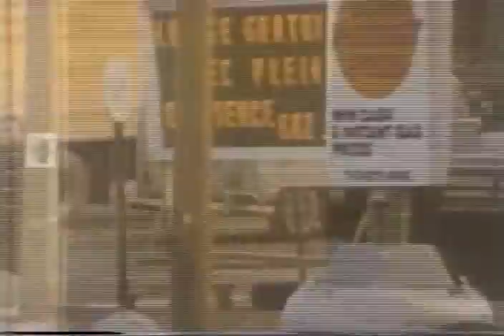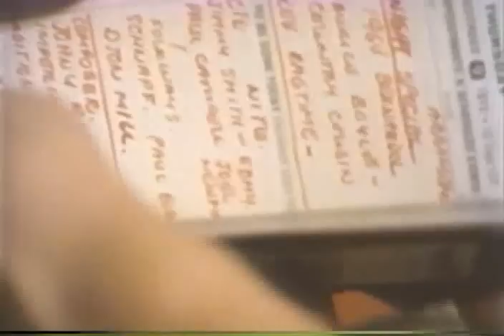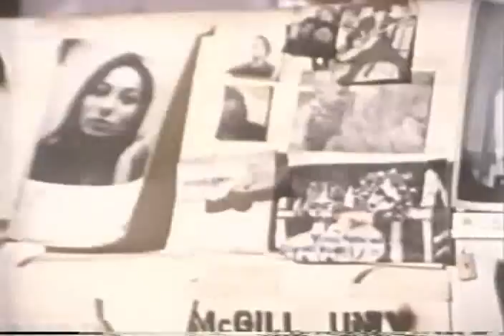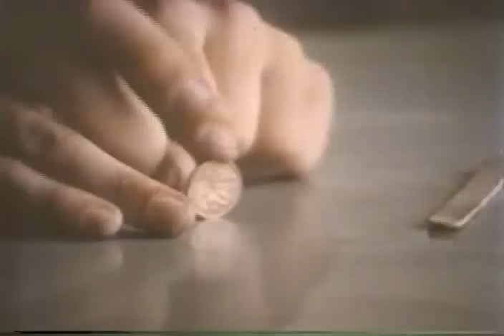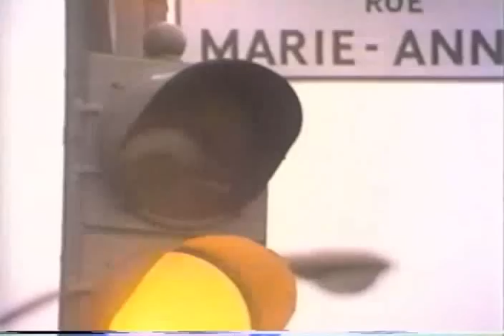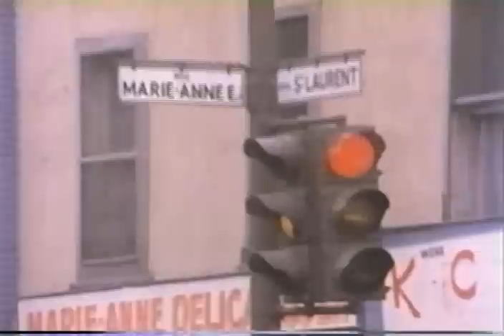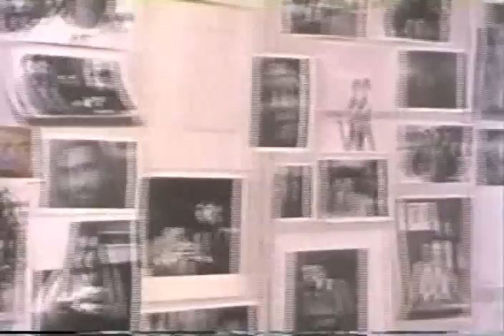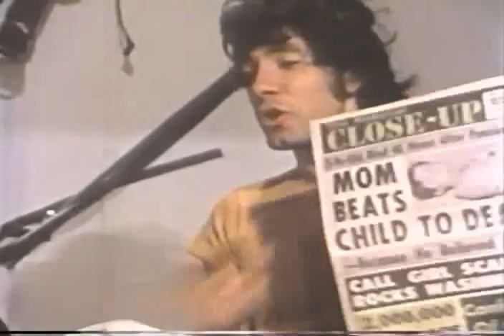Montreal Main (1974)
Plot: In Frank Vitale's autobiographical study, he plays a photographer living among the assorted outcasts, junkies, and artists populating Montreal's Main. Quieter and more introspective than most of his friends, Frank becomes smitten by Johnny, a fourteen-year-old from the suburbs. But the relationship is doomed by the startling degree of hypocrisy and possessiveness that boils over among the group when they discover the intensity of Frank's feelings about the boy.

Director: Frank Vitale
Stars: Frank Vitale, Allan Moyle and Stephen Lack